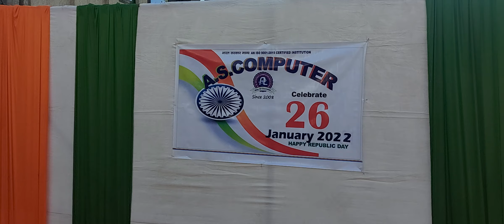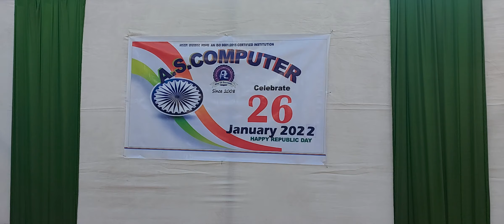5 July 2024